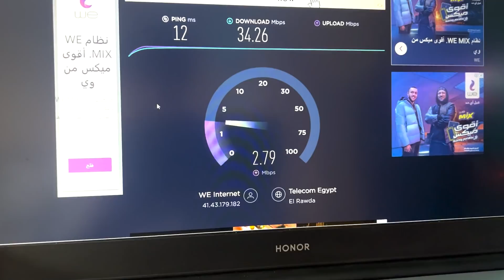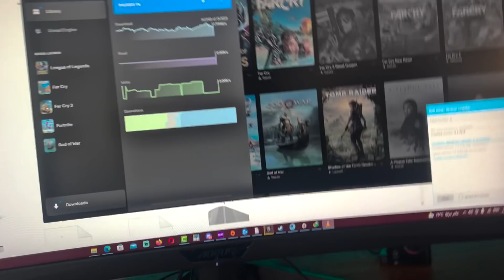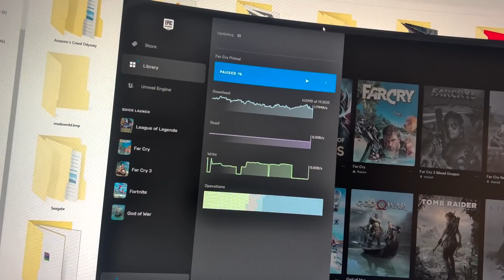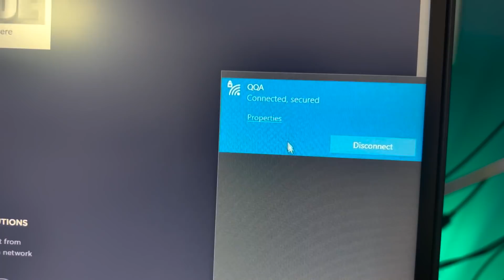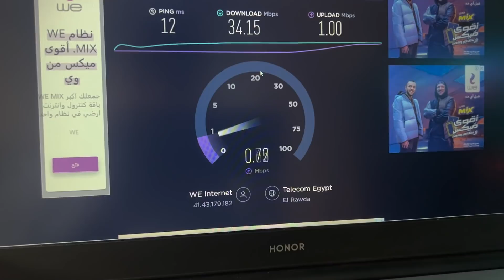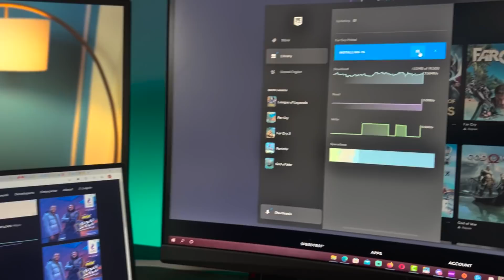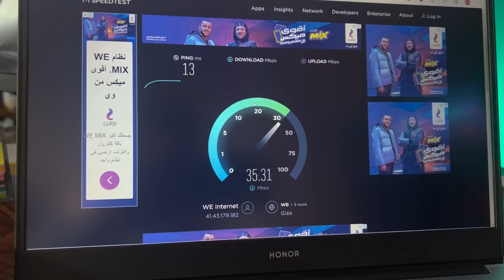أغرب مشكلة انترنت واجهتها في حياتي !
اغرب مشكلة انترنت واجهتها في مصر

💗 شكراً لمتابعتكم 💗